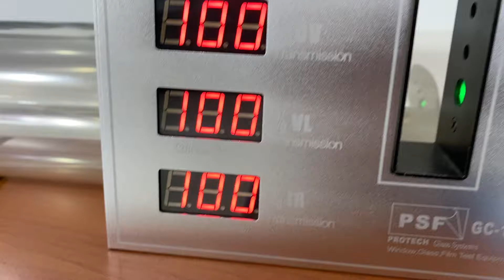前檔隔熱紙 私密隔熱紙 第一選擇 隔紅外線96% 隔紫外線99% 透光度30% 陶瓷隔熱紙 不會內反光 不檔訊號 外面看不見車內 車內看出去清晰 威余隔熱紙專業施工0935296999劉經理